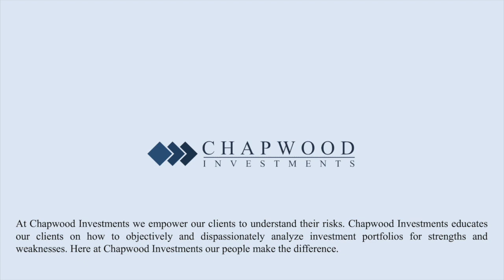Chapter 12 | Wealth Mismanagement by Ed Butowsky with Dennis Kneale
Chapter 12 | Wealth Mismanagement: A Wall Street Insider On the Dirty Secrets of Financial Advisers and How to Protect Your Portfolio